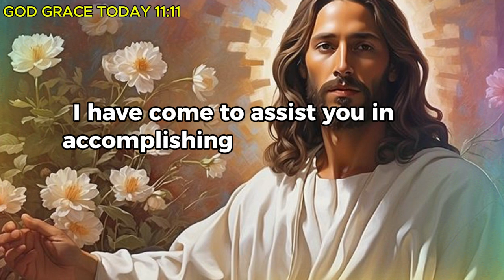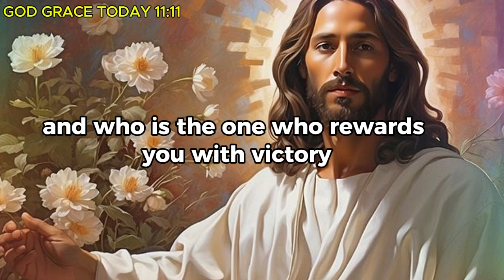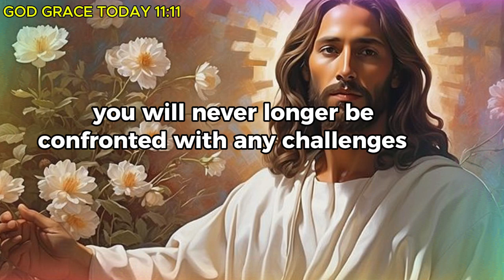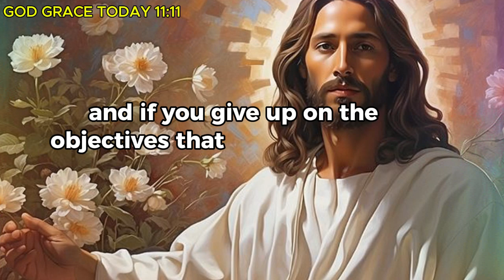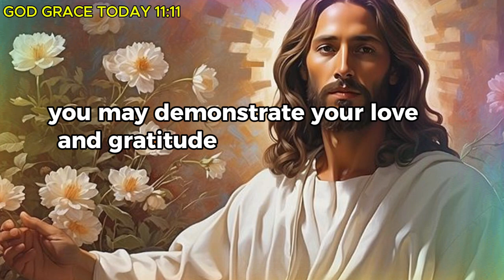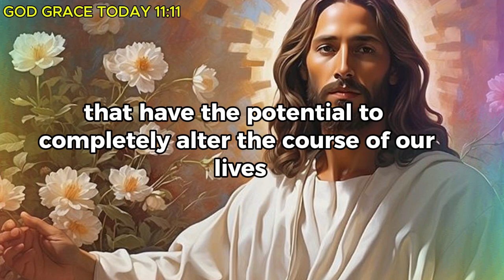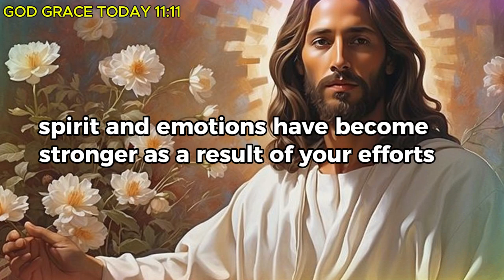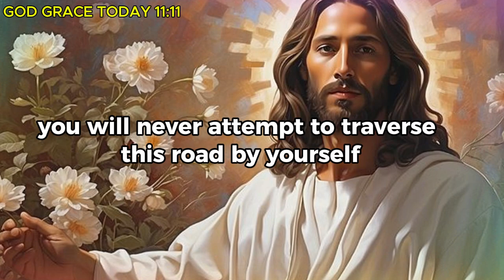✝️You Will Receive 🤑 $500,000 Money And New House From God If You Watch Now... ✝️ God Message Today